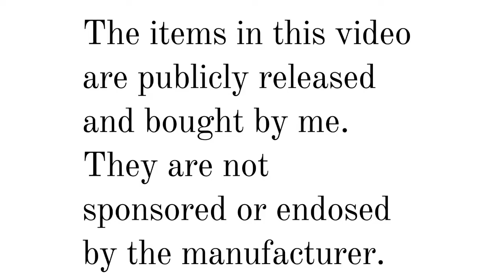Unboxing and build - Lego Toy Story Woody and RC 10766 With Special Guest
Unboxing, build with my son!